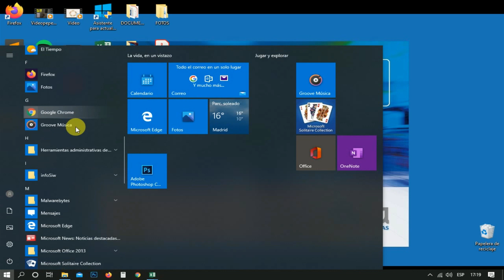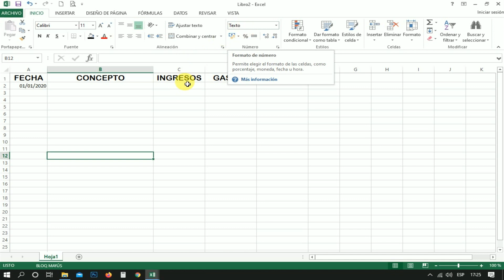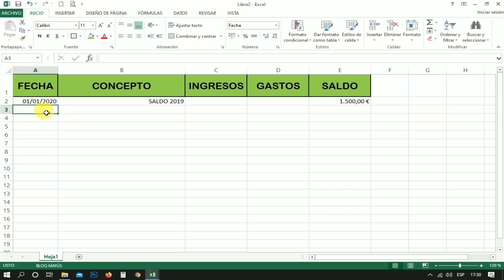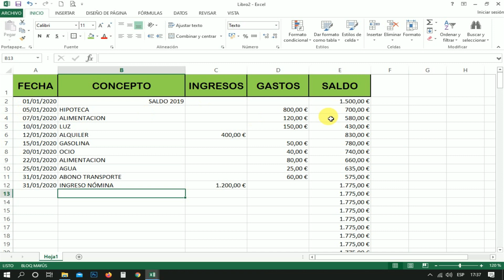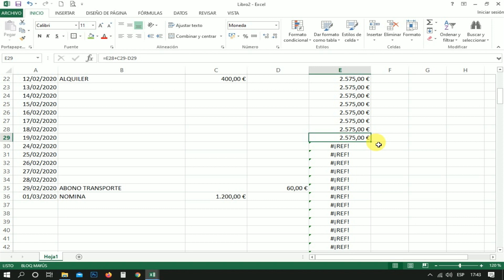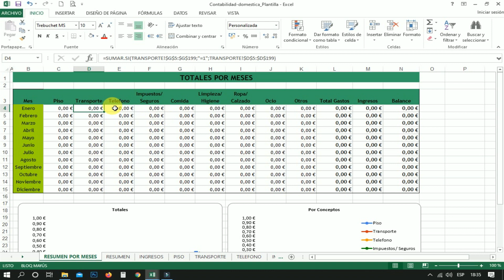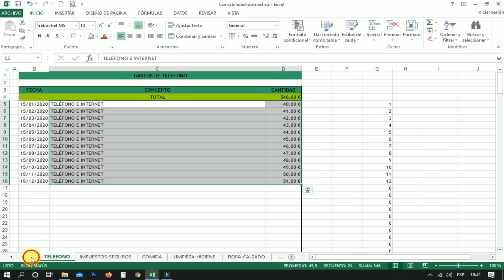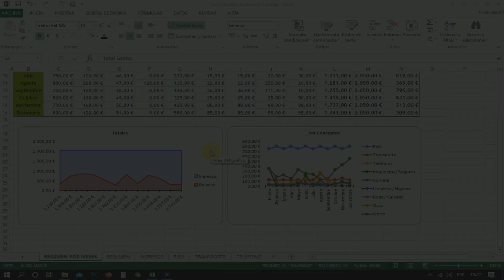EXCEL: GASTOS DOMÉSTICOS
Proponemos un ejercicio sencillo para llevar nuestros gastos domésticos. También una plantilla más elaborada con su correspondiente explicación. Para descargarte el ejercicio pincha en los enlaces: